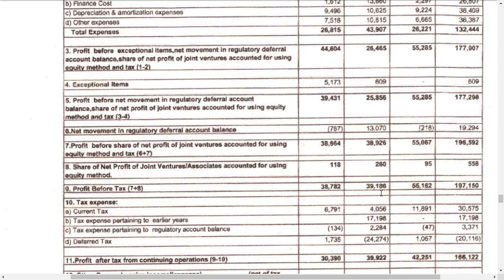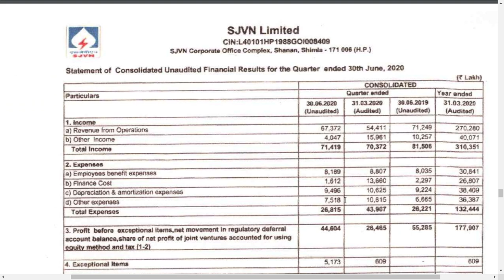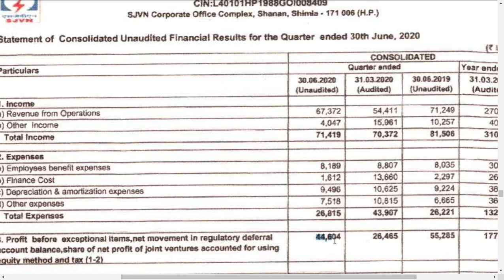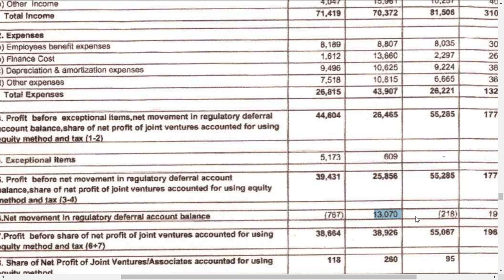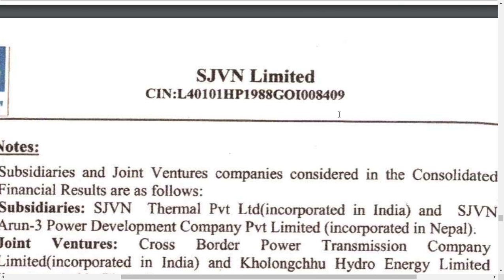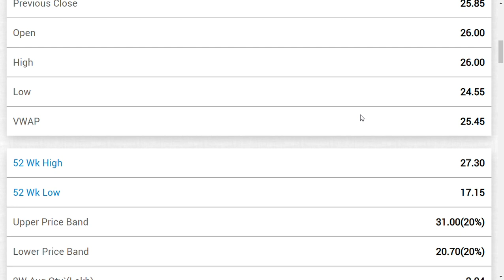SJVN LTD LATEST NEWS | SJVN LTD LATEST UPDATE| SHARE REVIEW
SJVN LTD SHARE LATEST NEWS AND WE ARE ADDING  IT TO , MULTIBAGGER STOCKS OF 2020
and this is a power stocks, and undervalued stocks in stock market

as it one of the , best dividend paying companies AND ONE OF THE , BEST GOVERNMENT COMPANY SHARE